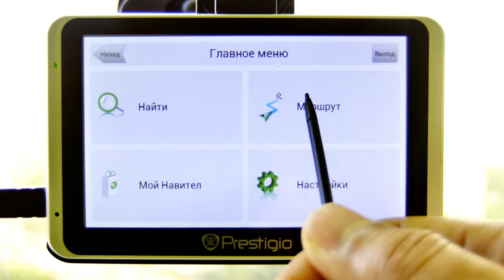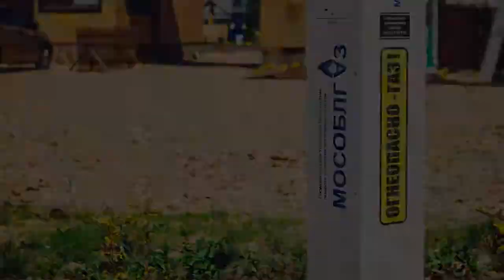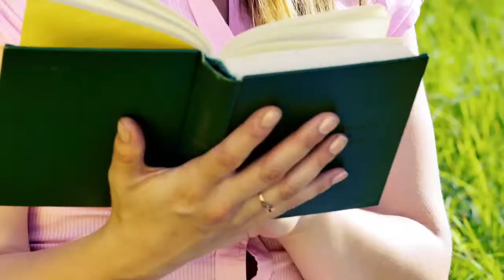Коттеджный поселок_FINAL PROMO